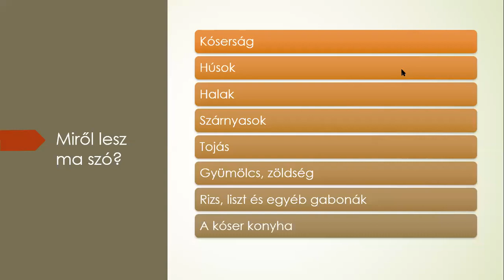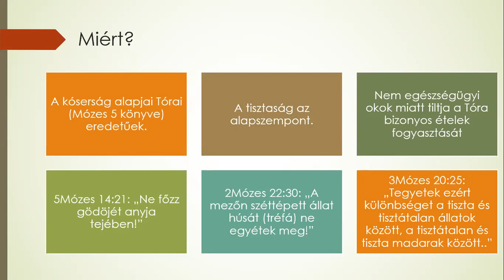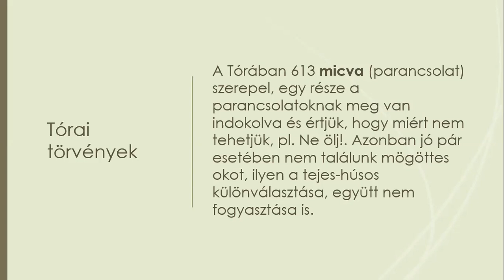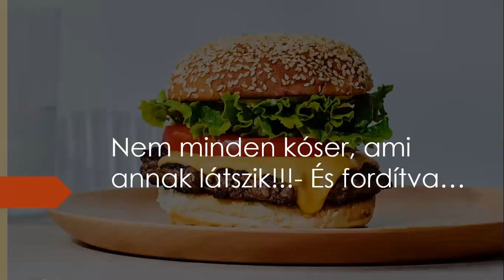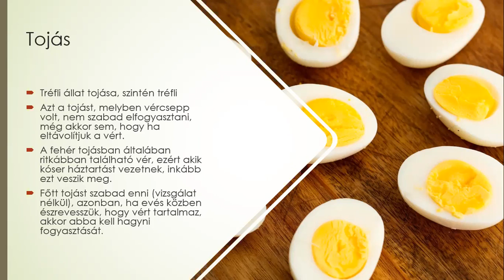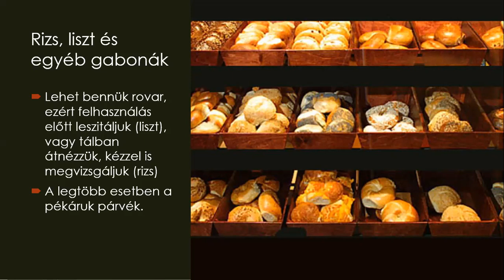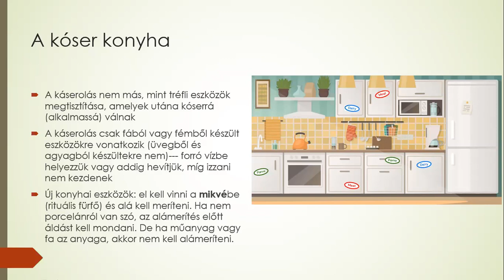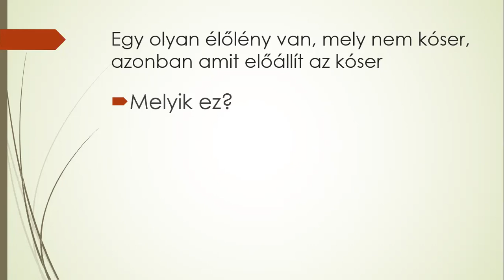Miklós Dóri: Zsidóság a Kezdetektől 1. rész - 2020-05-17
A kurzus célja az, hogy megismerd a zsidóság alapjait!

- A tanfolyamon való részvétel ingyenes, de egy 5 perces online felvételi beszélgetéshez kötött.
- Mivel a kurzus órái online zajlanak, várjuk az érdeklődőket határon innen és határon túlról is.
- A kurzus 10 alkalmas, egy alkalom 60 perces lesz!
- Az előadássorozat további témái: Izrael, tánách, kóserság, szombat, ünnepek, alapfogalmak

Az előadóról:  "Miklós Dóri vagyok, szociológus, a zsblog.hu főszerkesztője. Zsidó hittant oktatok általános iskolákban és Talmud Tórát az egyik fővárosi zsinagógában. Emellett az egyik Budapesten működő ortodox zsidó alapítvány szervezőjeként dolgozom, ahol a munka mellett tanulok is. Legfőbb célom az, hogy a sok év alatt megszerzett tudásomat továbbadjam."

Szervező: ZSblog, Komáromi Zsidó Hitközség és a Bálint Ház